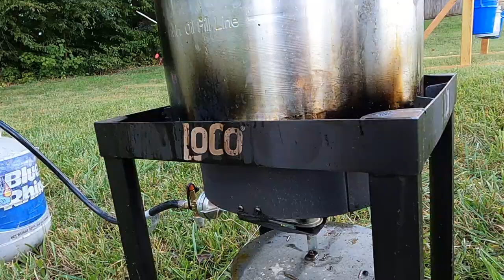Food Crisis: Chicken Butchering @ 6 Sisters' Farm ~ Yard Bird Chicken Plucker + DIY Butcher Cones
City Prepping / Country Prepping. With the looming world food crisis, see what 6 Sisters' Farm is doing to become self sufficient. The preacher man says it's the end if time, but a Country Boy Can Survive physically and spiritually thanks to the Lord Jesus Christ! Also, DIY Prepper Dan explains how he made free DIY chicken processing/kill cones out of five gallon buckets. We help process meat chickens on the homestead - Yard Bird Chicken Plucker.